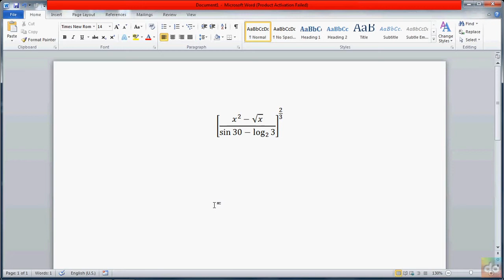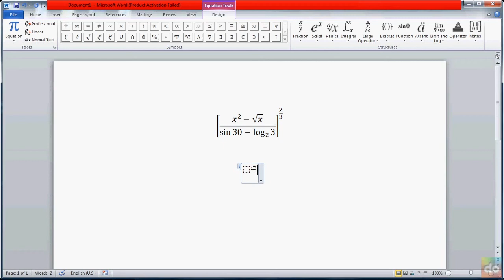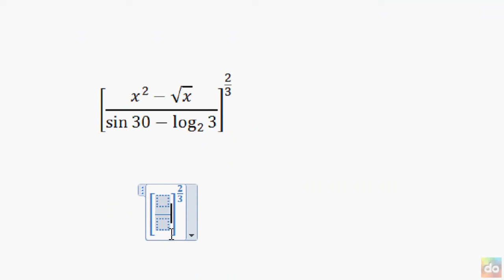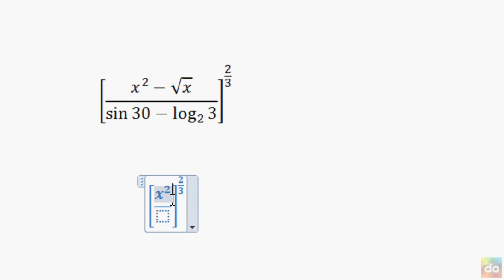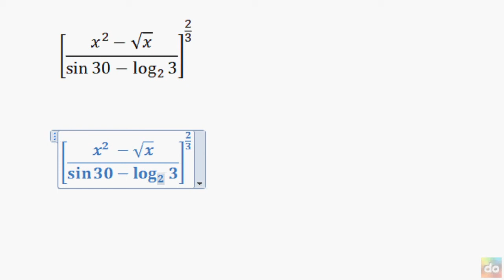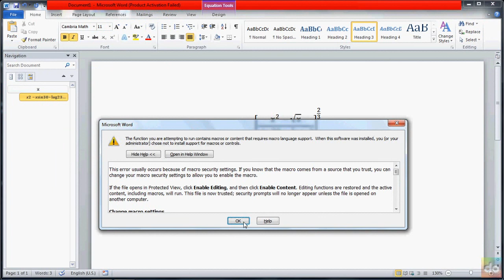Mathematics formula in MS word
How to write a mathematical formula in microsoft word